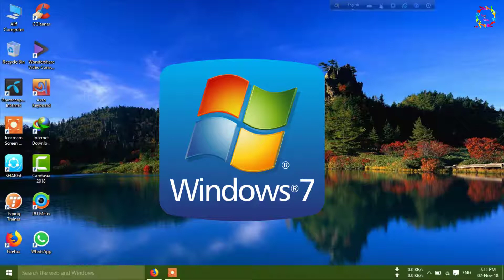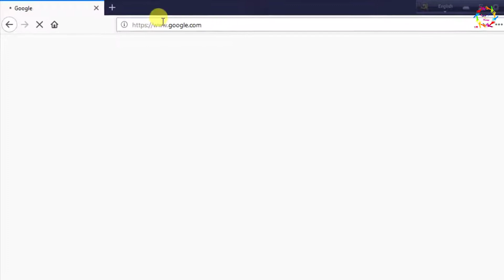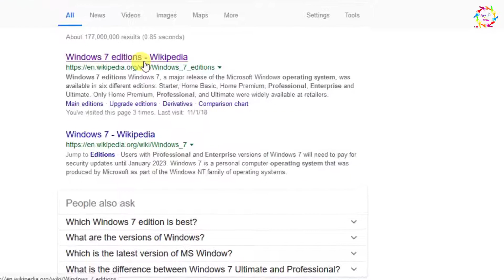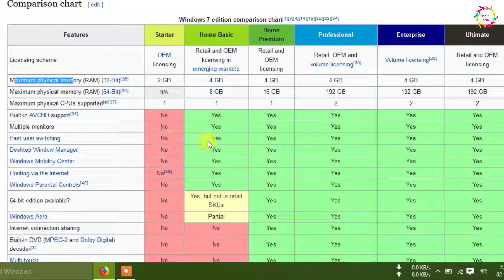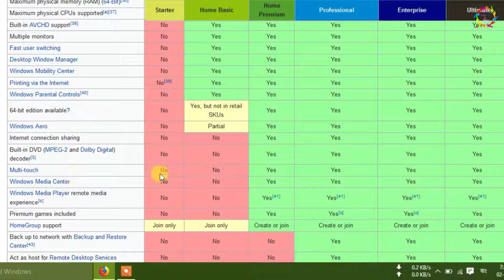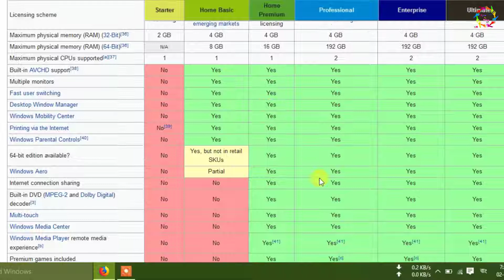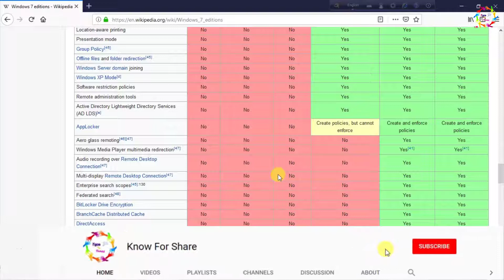Windows 7 দেয়ার আগে একটিবার জেনে নিন- না জানলে আফসোস করবেন।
Windows 7 Best Edition Windows 7 Edition Chart # Compare between each of ediiton

    Windows 7 Starter is the edition of Windows 7 that contains the fewest features.
It is only available in a 32-bit version and does not include the Windows Aero theme.
The desktop wallpaper and visual styles (Windows 7 Basic) are not user-changeable.
In the release candidate versions of Windows 7, Microsoft intended to restrict users of this edition to running three simultaneous programs,
but this limitation was dropped in the final release. Does not support more than 2GB of RAM.
This edition was available pre-installed on computers, especially netbooks or Windows Tablets,
through system integrators or computer manufacturers using OEM licenses.

    Windows 7 Home Basic was available in "emerging markets", in 141 different countries.
Some Windows Aero options are excluded along with several new features.
This edition is available in a 64-bit version and supports up to 8GB of RAM. Home Basic,
along with other editions sold in emerging markets, include geographical activation restriction,
which requires users to activate Windows within a certain region or country.

    This edition contains features aimed at the home market segment, such as Windows Media Center,
Windows Aero and multi-touch support. It was available in both 32-bit and 64-bit versions.

    This edition is targeted towards enthusiasts, small-business users and schools.
 It includes all the features of Windows 7 Home Premium, and adds the ability to participate in a Windows Server domain.
Additional features include support for up to 192 GB of random-access memory (increased from 16 GB),
operating as a Remote Desktop server, location aware printing, backup to a network location, Encrypting File System,
Presentation Mode, Software Restriction Policies (but not the extra management features of AppLocker) and Windows XP Mode.
 It, too, was available in both 32-bit and 64-bit versions.

    This edition targeted the enterprise segment of the market and was sold through volume licensing to companies which have a Software Assurance contract with Microsoft.
Additional features include support for Multilingual User Interface (MUI) packages, BitLocker Drive Encryption, and UNIX application support.
Not available through retail or OEM channels, this edition is distributed through Microsoft Software Assurance (SA).
As a result it includes several SA-only benefits, including a license allowing the operating of diskless nodes (diskless PCs) and activation via VLK.

    Windows 7 Ultimate contains the same features as Windows 7 Enterprise, but unlike the Enterprise edition,
it was available to home users on an individual license basis.
Windows 7 Home Premium and Windows 7 Professional users are able to upgrade to Windows 7 Ultimate for a fee using Windows Anytime Upgrade if they wish to do so.
Unlike Windows Vista Ultimate, the Windows 7 Ultimate edition does not include the Windows Ultimate Extras feature or any exclusive features as Microsoft had stated.